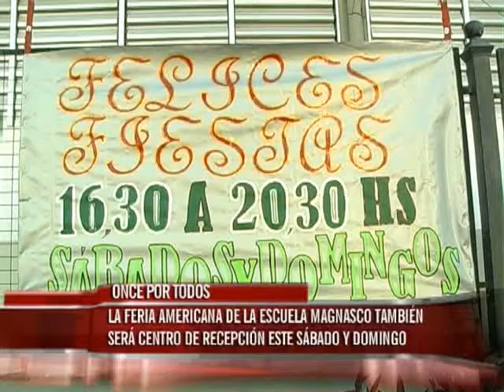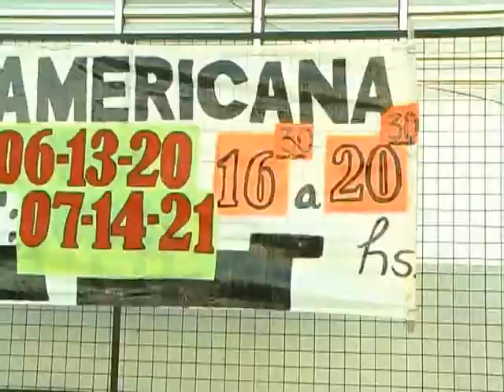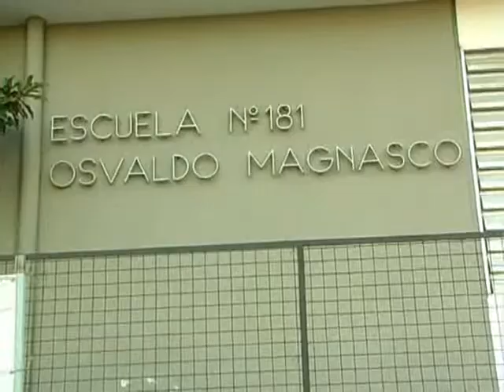Habrá una feria americana en la escuela Magnasco y se recibirán donaciones para Once Por Todos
La actividad se realizará durante el sabado y domingo en la institución educativa de calle Almafuerte.